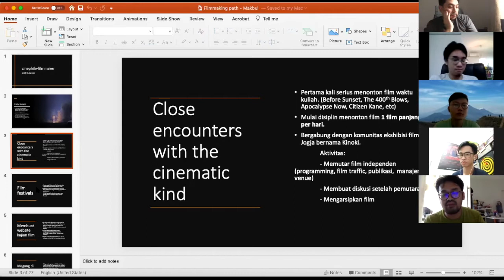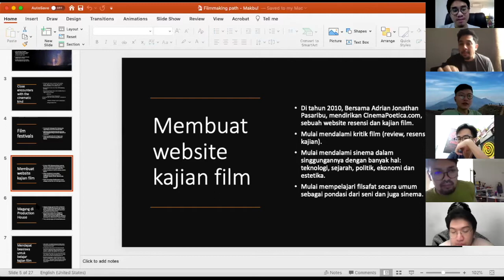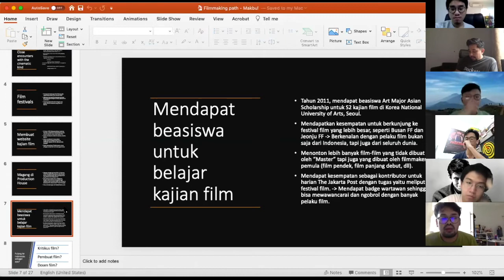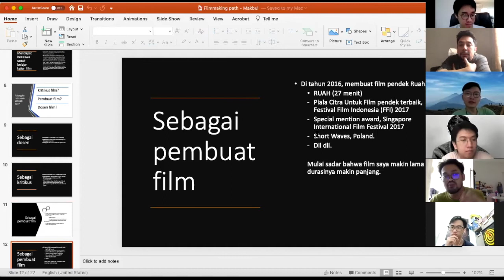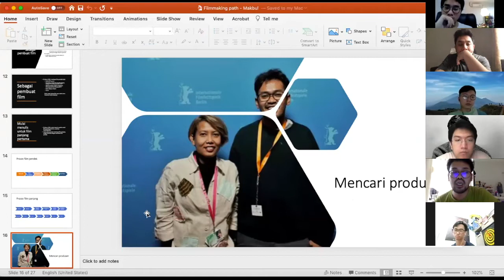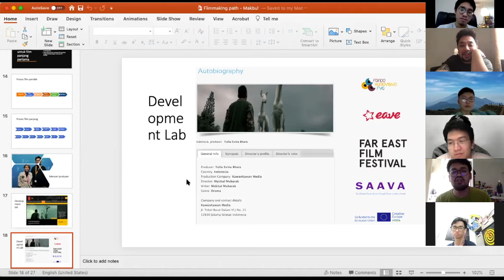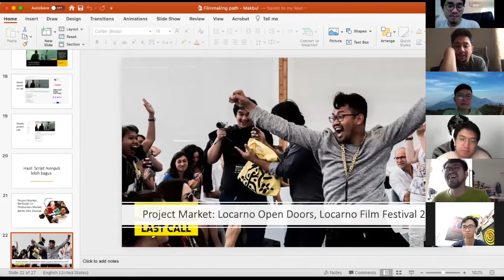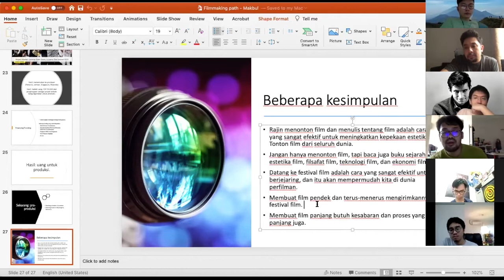Special Class With Makbul Mubarak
Makbul Mubarak developed and preserved Cinema Poetica. From 2009 till 2011, he was an active organizer for literacy and workshop in a community cinema, Kinoki. He is an alumnus of Film and Media Studies at Korea National University of Arts and was also a participant in the Berlinale Talents Campus for film critic in 2012.